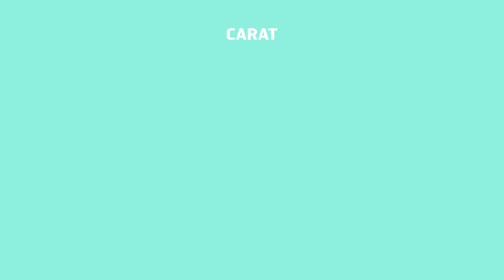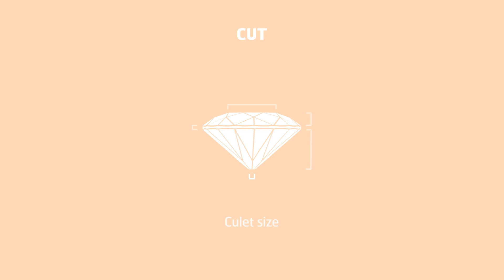4C'S Carat Clarity Colour Cut (Part Of You)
In life, nothing is black or white, and it is the same with diamonds. They come in numerous hues and colors, have visible and invisible blemishes, and lots of different shapes and qualities. Find the diamond that matches the uniqueness of the special person in your life, or of your individuality, and let it become Part Of You™.